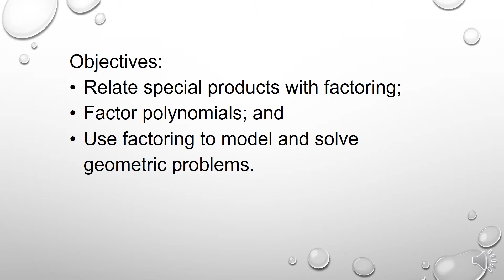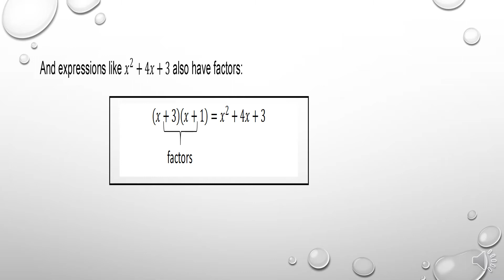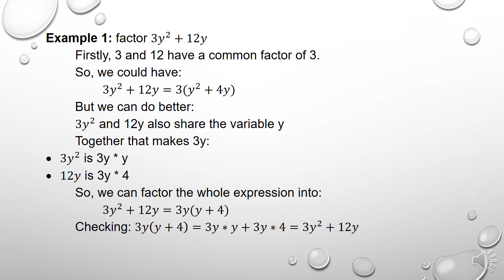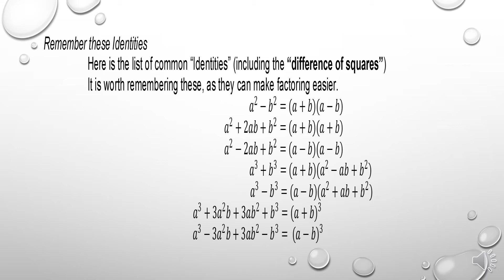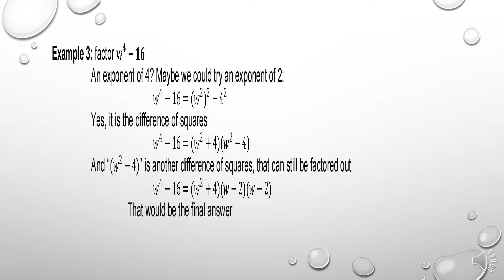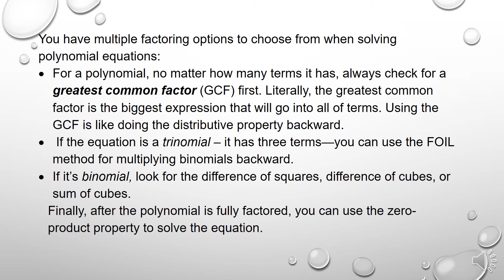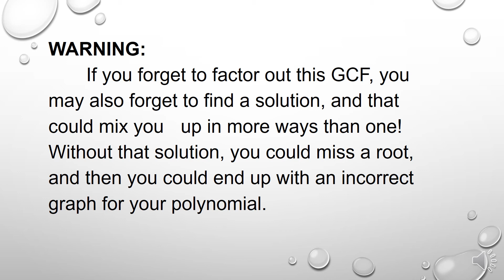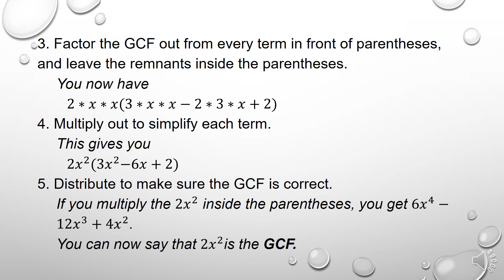GRADE 8 MATH 2ND WEEK